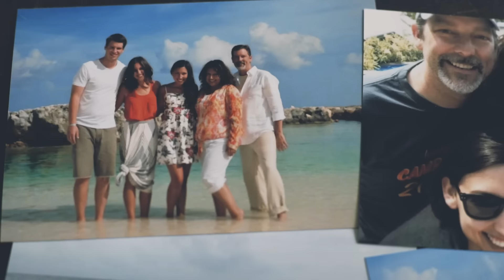Evan + Tom | They Found Love in a Hopeless Place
|| Copyright, PenWeddings ||

Evan and Tom are getting married tomorrow, which means we get to share their love story film!! It's so fun for us when a couple is willing to totally cut loose in front of the camera and not hold anything back. Their story is sweet, and also a little silly... okay, a lot silly. They definitely kept us laughing, and we hope they do the same for you. We were also thankful the rain held off as we shot at several places along the San Antonio River; The San Antonio River Walk, Casa Rio, The Westin Riverwalk, San Antonio, Durty Nelly's Irish Pub, and The Historic Pearl.

Music, "Where We Lived" by 1,2,3 - licensed through Marmoset